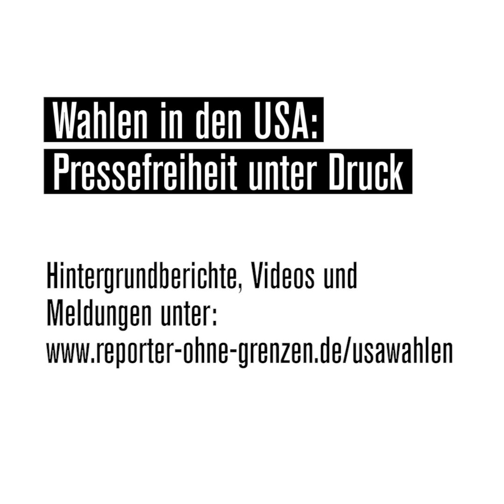USA | Elmar Theveßen: Bedrohung der Pressefreiheit als Gefahr für Demokratie | Reporter ohne Grenzen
Wir lassen in Videostatements Expert*innen und Journalist*innen zu Wort kommen, die sich mit der Situation der Pressefreiheit in den USA auseinandersetzen. Elmar Theveßen, ZDF-Studioleiter in Washington, sieht in der Bedrohung der Pressefreiheit auch eine Gefahr für die Demokratie.